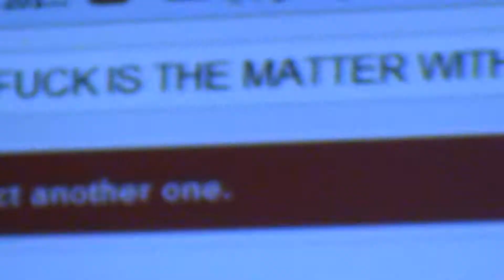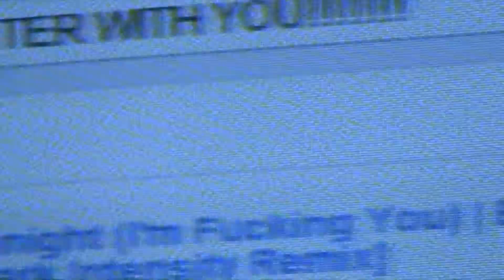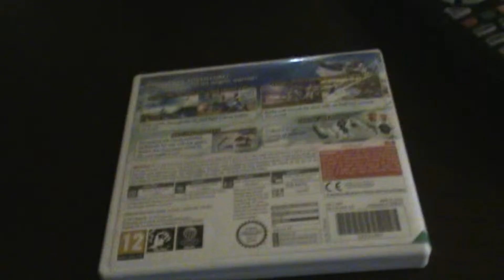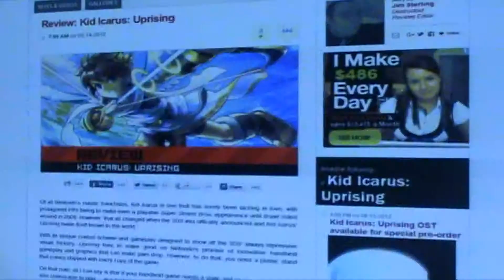Kid Icarus Uprising Review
A review of a very underrated game for the nintendo 3ds